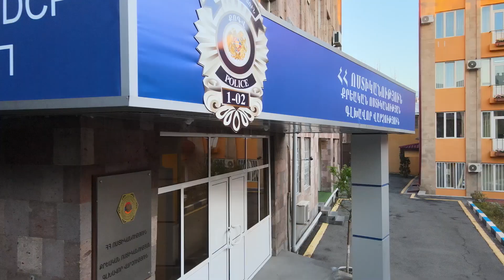Սպանության փորձի մեղադրանքով հետախուզվողը հայտնաբերվեց ու բերման ենթարկվեց